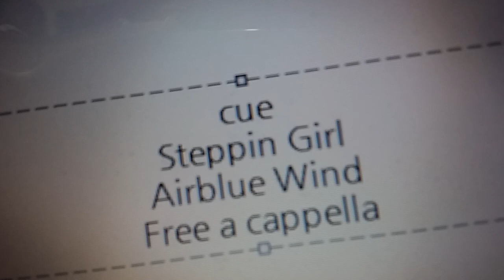CUE! - Steppin' Girl - Airblue Wind Free a cappella フリーアカペラ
CUE!